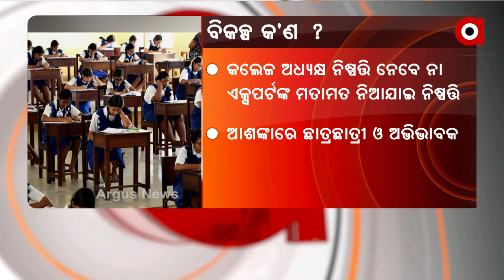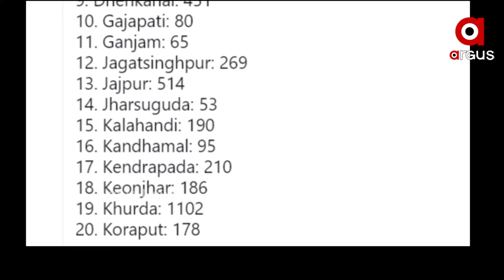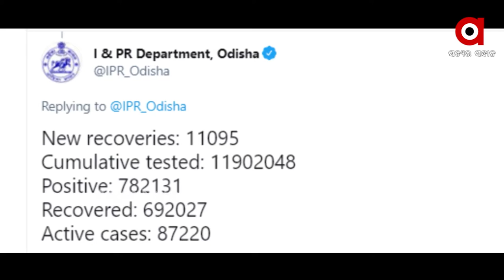Madhyana Khabar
ବାତିଲ୍‌ ହେବ କି ଯୁକ୍ତ 2 ପରୀକ୍ଷା ?
ରାଜ୍ୟରେ କରୋନା ଡେଥର ଅଲୋଡା ରେକର୍ଡ
ବାଲେଶ୍ବର ବାଲିଆପାଳରେ ପୁଣି କାଙ୍ଗାରୁ କୋର୍ଟ
ଆରମ୍ଭ ହେଲା କର୍ପୋରେଟ ସେକ୍ଟରରେ କୋଭିଡ ଟିକାକରଣ
ରାଜ୍ୟରେ ପ୍ରାକ୍ ମୌସୁମୀ ବର୍ଷା ଆରମ୍ଭ
କୋଭିଡ ରୋଗୀଙ୍କୁ ଅନବରତ ଯୋଗାଉଛନ୍ତି ସେବା